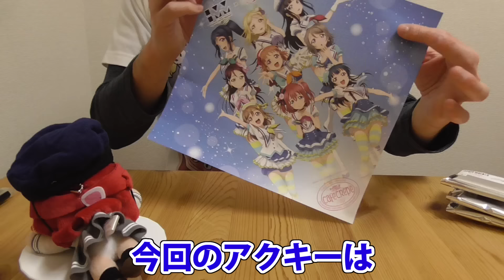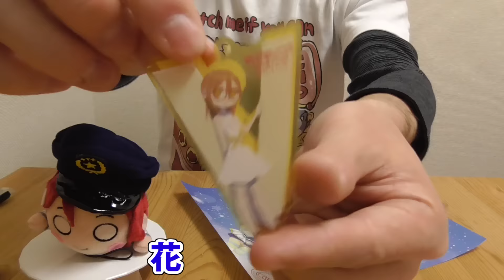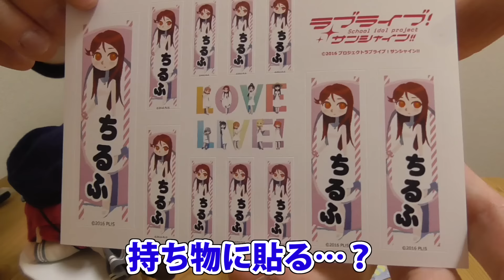HMM限定！白ワンピースアクキー開封【ラブライブ！サンシャイン!!｜ヒョーゴノスケ】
ラフォーレ原宿で開催中の「HMM✕ラブライブ！サンシャイン!!」セレクトショップ限定の白ワンピースアクキーを開封します！
HMMでしか手に入らない、ヒョーゴノスケさん描き下ろしアイテムです！

【アイテム】白ワンピースアクリルキーホルダー
【メーカー】Hybrid Mind Market